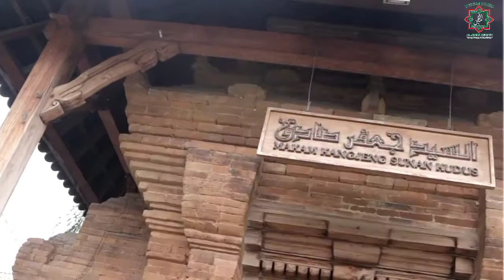Melihat Jejak Sejarah Sunan Kudus di Menara Kudus || Adjie Nung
Bagi sahabat muslim yang ingin menunaikan Infaq, Zakat , Sedekah & Wakafnya, silahkan datang ke kantor Yayasan Wafizs Al-Amin Center Jl. Gudang Bin Ali No 73 Kp. Ujungharapan Rt 03/06 Kel. Bahagia, Kec. Babelan, Kab. Bekasi 17612 Jawa Barat, Indonesia.

Call Canter 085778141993, 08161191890, 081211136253

Mari dukung dan sukseskan program-program UPZ Wafizs Center dengan donasi yang Anda salurkan. Donasi dapat dikirim melalui:

Ke No. Rek. 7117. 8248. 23
a.n. Yayasan Wafizs Al-Amin Center
BANK SYARIAH MANDIRI Cab. Bekasi

Ke No. Rek. 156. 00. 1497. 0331
BANK MANDIRI Cab. Bekasi

Ke No. Rek. 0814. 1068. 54
BANK BNI Cab. Bekasi

Yayasan Wafizs Al-Amin Center siap “Berbagi Cahaya Di Atas Cahaya”.